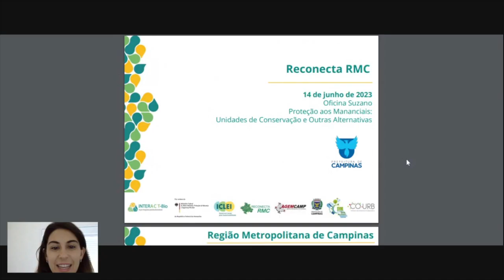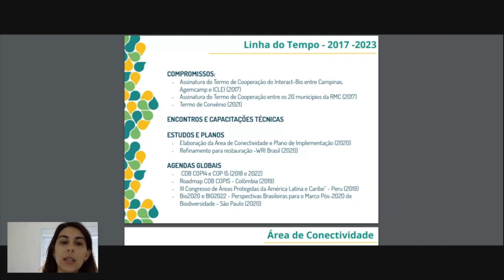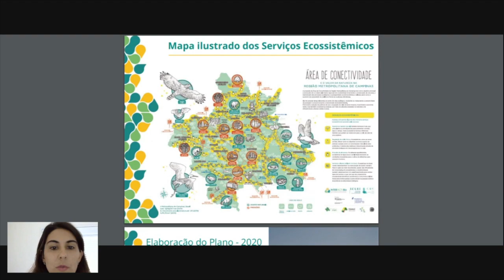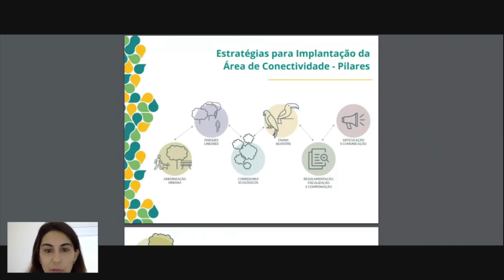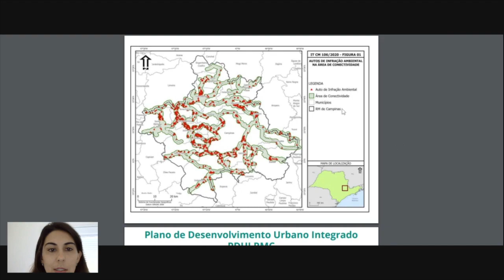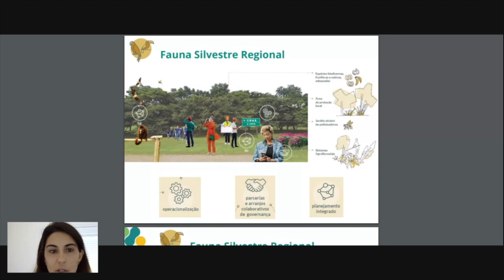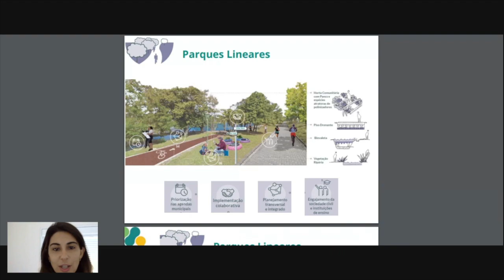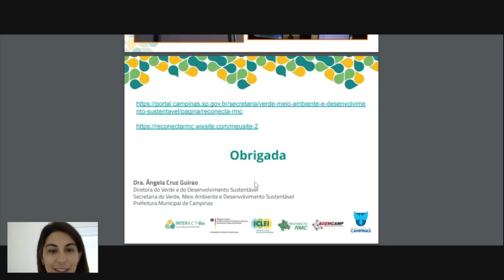Workshop “Proteção aos mananciais: unidades de conservação ambiental e outras alternativas" (Pt. 6)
Nos dias 14 e 15 de junho de 2023, a Secretaria de Meio Ambiente em parceria com o Laboratório QUAPÁ-FAU/USP, e a Coordenadoria de Fiscalização e Biodiversidade (SEMIL), realizou oficina híbrida com discussões voltadas ao contexto da proteção e conservação das áreas de Mananciais do município de Suzano, que buscará compreender as dinâmicas do território e apresentar alternativas para a manutenção e conservação dessas áreas. Confira como foi!